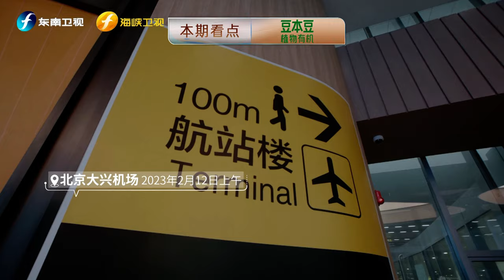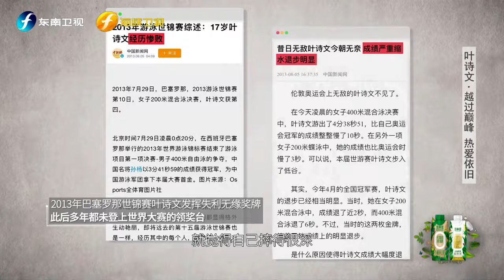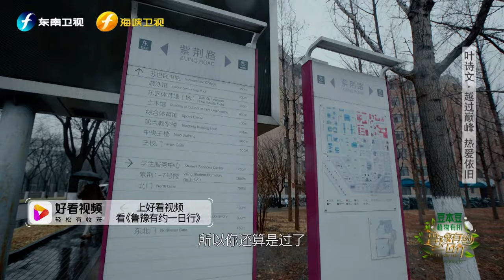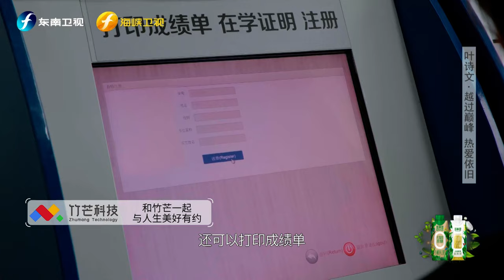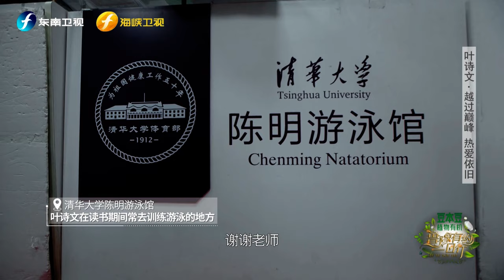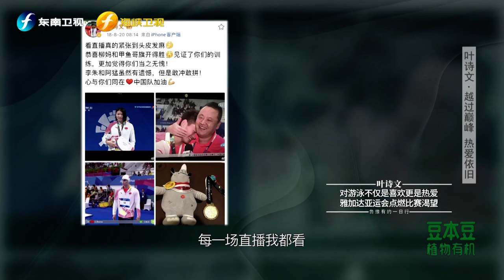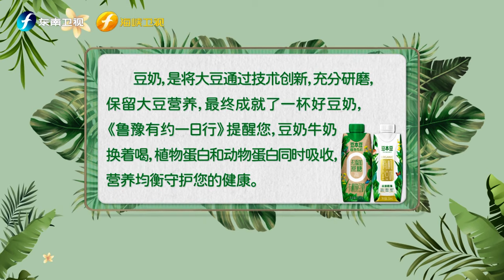【鲁豫有约一日行】第11季 叶诗文：越过巅峰 热爱依旧